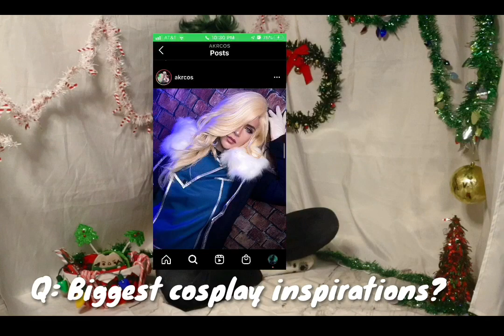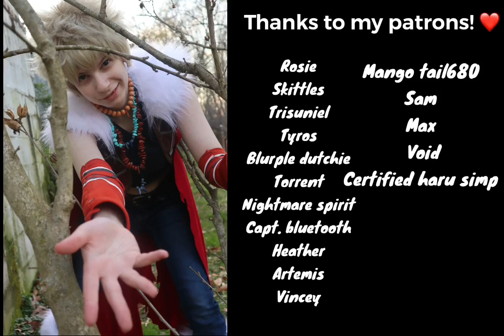The Cosplayer Tag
Hi! My names Max and I only use THEY/THEM pronouns. Please do not refer to me as a female.

People mentioned in my video!